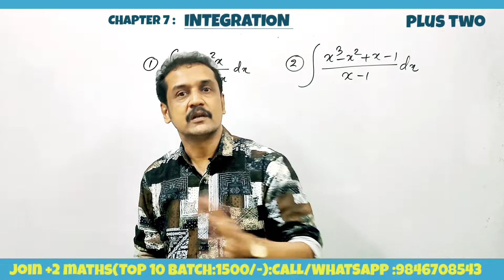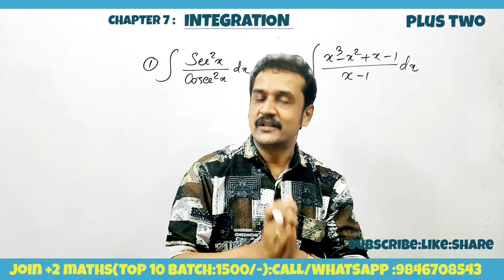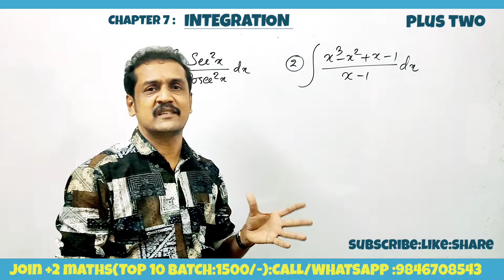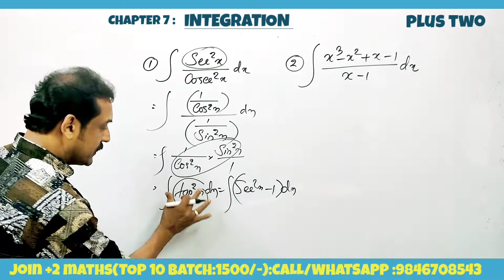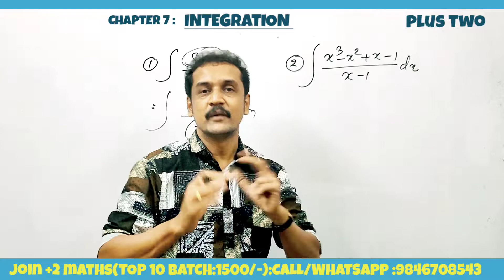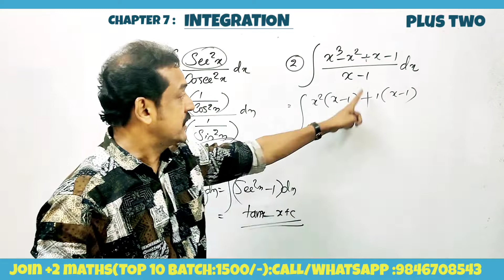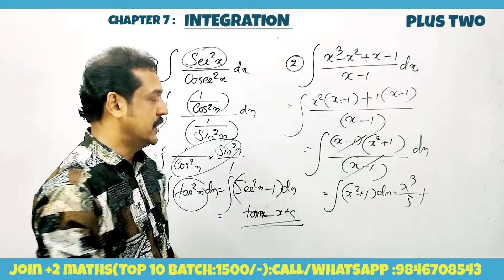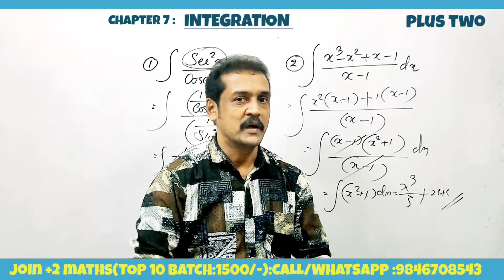kerala plus two maths | integration 100% sure questions | integration problems